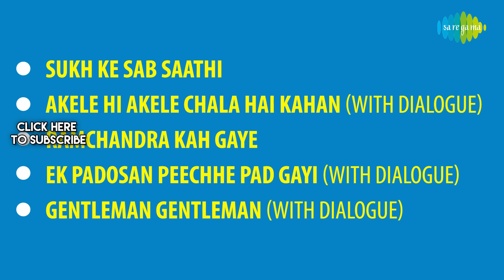Gopi | 1970 | Sukh Ke Sab Saathi | Ramchandra Kah Gaye | Dilip Kumar | Saira Banu | Full Album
Sukh ke sab saathi,Akele hi akele chala hai kahan,Ramchandra kah gaye and more from the movie "Gopi" starring Dilip Kumar, Saira Banu, Pran, Johnny Walker, J. Om Prakash, Nirupa Roy, Lalita Pawar, Durga Khote, Farida Jalal should be on your playlist today!

Click to listen to the songs of choice:
00:04 Sukh ke sab saathi
04:42 Akele hi akele chala hai kahan(with dialogue)
10:00 Ramchandra kah gaye
17:09 Ek padosan peechhe pad gayi(with dialogue)
25:19 Gentleman gentleman(with dialogue)

Song: Sukh Ke Sab Saathi
Album: Gopi
Artist: Mohammed Rafi
Music Director: Kalyanji-Anandji
Lyricist: Rajendra Krishan

Song: Ramchandra Kah Gaye
Album: Gopi
Artist: Mahendra Kapoor
Music Director: Kalyanji-Anandji
Lyricist: Rajendra Krishan

Song: Akele Hi Akele Chala Hai Kahan(With Dialogue)
Album: Gopi
Artist: Lata Mangeshkar
Music Director: Kalyanji-Anandji
Lyricist: Rajendra Krishan

Song: Ek Padosan Peechhe Pad Gayi(With Dialogue)
Album: Gopi
Artist: Lata Mangeshkar, Mahendra Kapoor
Music Director: Kalyanji-Anandji
Lyricist: Rajendra Krishan

Song: Gentleman Gentleman(With Dialogue)
Album: Gopi
Music Director: Kalyanji-Anandji
Lyricist: Rajendra Krishan